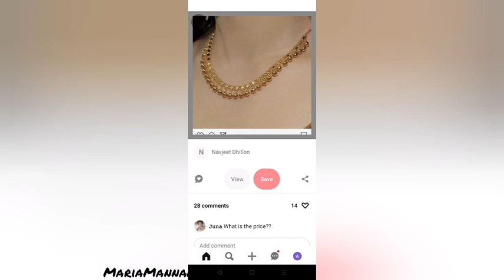Light Weight Necklace Set with Weight and Price In 22k/18k Gold || MariaMannan